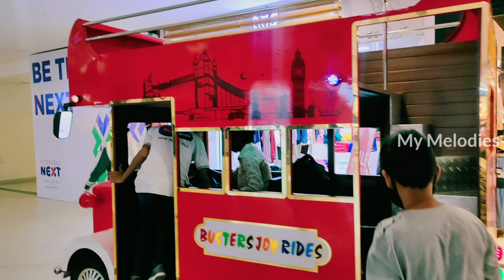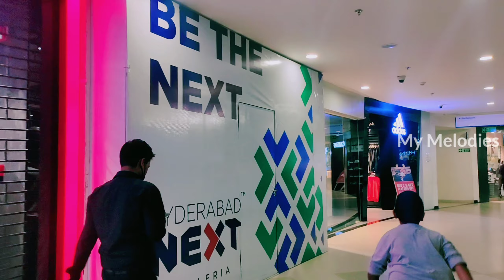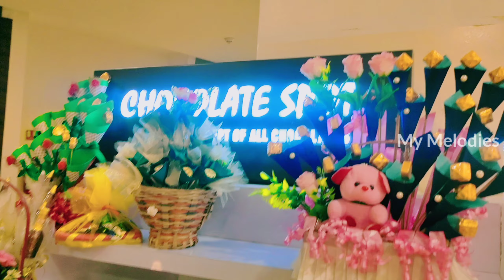VLOG మా చిన్నోడి వెరైటీ Recipe 🍜🍝 👉/Chicken Curry/రంగవల్లులు 💮/Next Gallery ఆఫర్స్ 👌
MUSIC CREDITS***

KRISHNAVENI